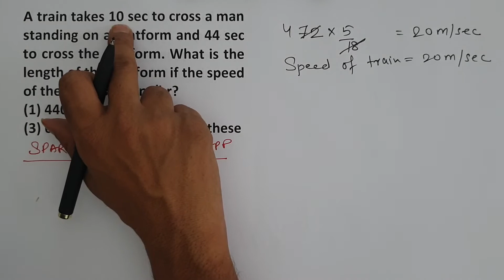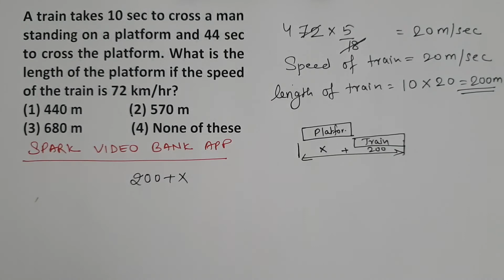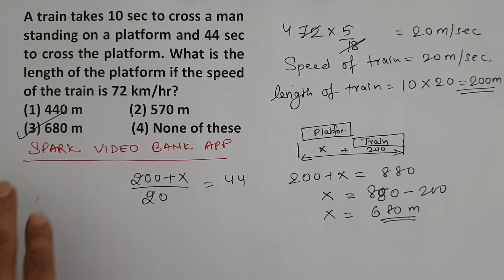Time Speed Distance ( Level of difficulty-1)